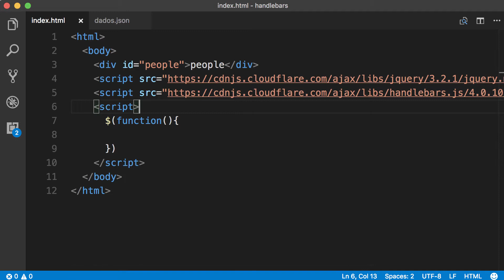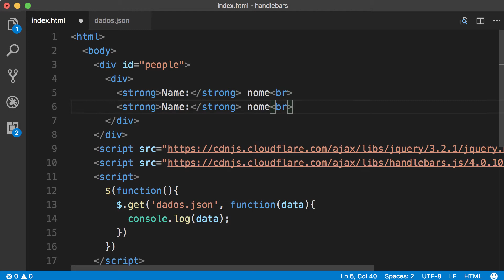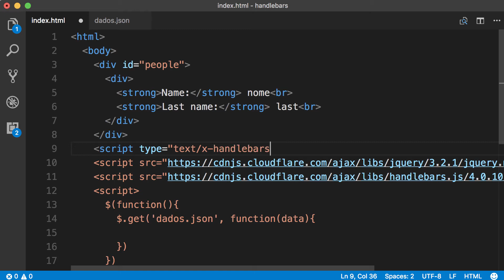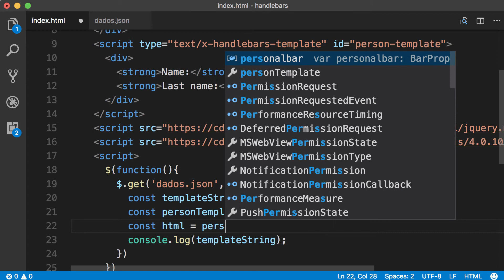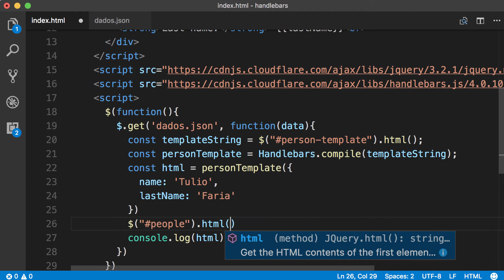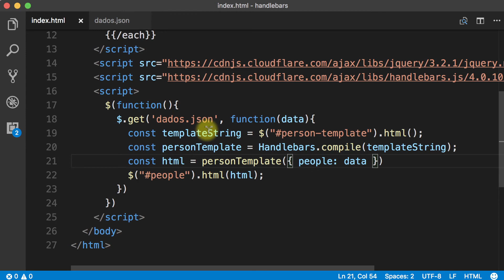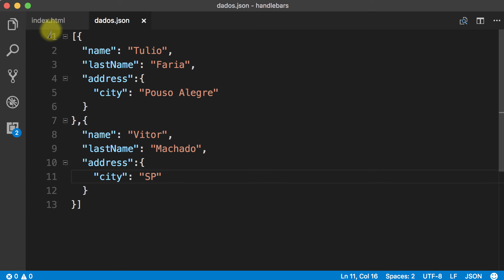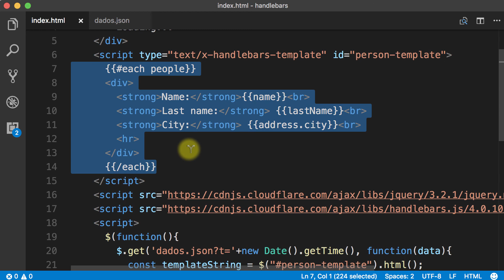Template HTML simples - Hands-on: Handlebars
Conheça o Handlebars, uma ferramenta que facilita muito na hora de lidar com templates. Neste hands-on, mostro como utilizá-lo em conjunto com o jQuery.